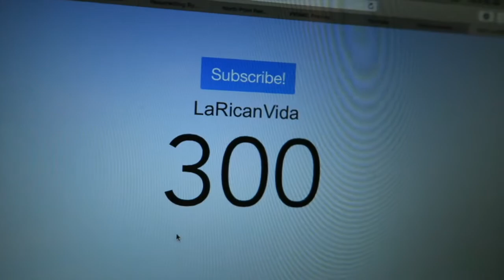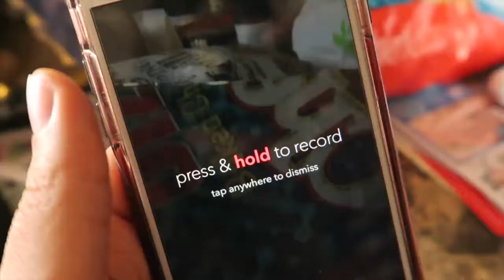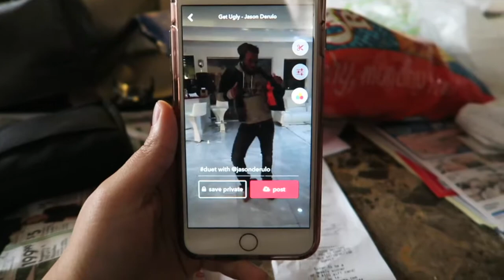Obamacare Ruined our Vacation Plans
it's been a crazy week, I've been sick, lost my singing voice, and now that we're tackling our taxes, we are so sad to see how much the government is taking from us.

Periscope: laricanvegan